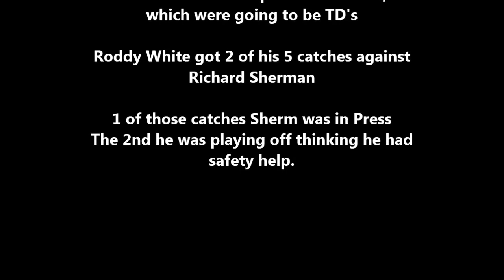Richard Sherman vs Roddy White